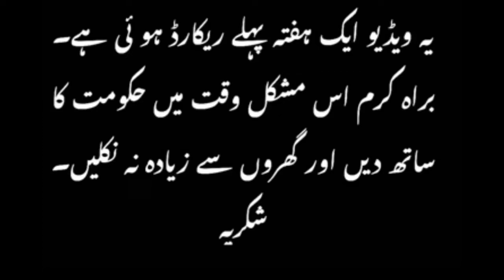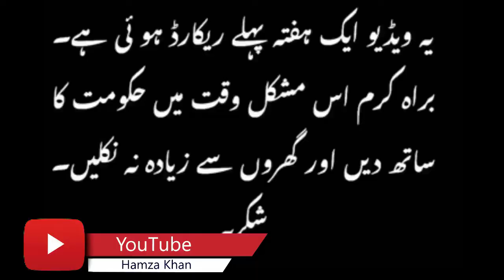Horse Riding vlog #16